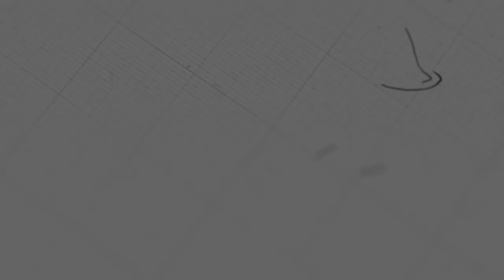សេចក្ដីស្រឡាញ់មិនស្វែងរកប្រយោជន៍ផ្ទាល់ខ្លួន | លោកគ្រូ ម៉ារ៉ា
ដោយលោកគ្រូ៖ ម៉ារ៉ា

យើងខ្ញុំសូមអរគុណសម្រាប់ការទស្សនាមេរៀនអធិប្បាយ!